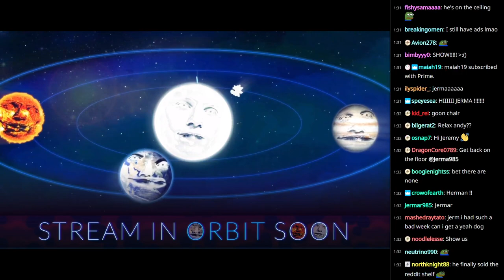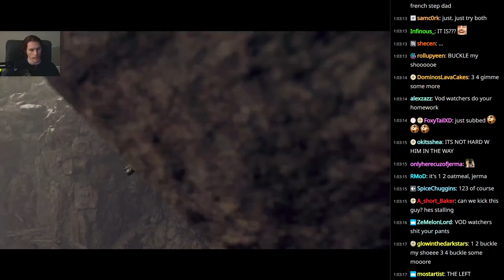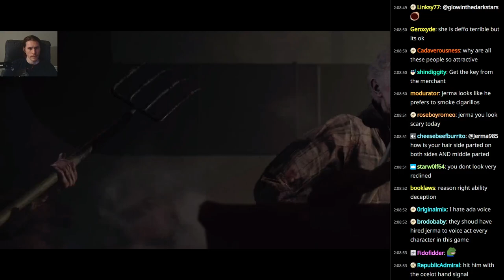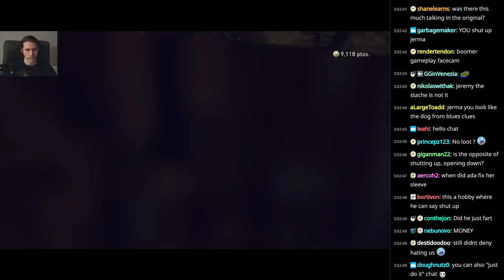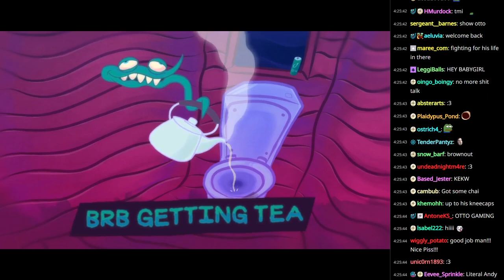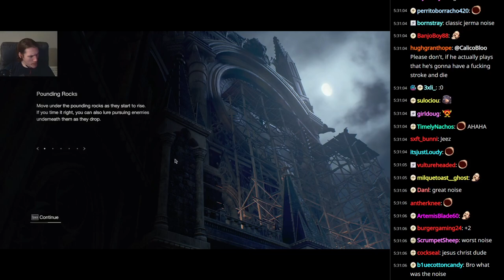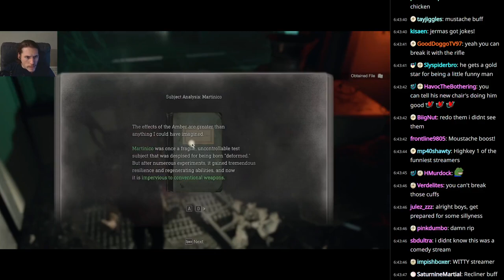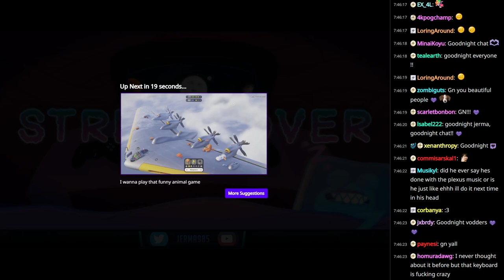Jerma Streams [with Chat] - Resident Evil 4 Remake (Part 6)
Stream Title: Separate Ways, Recliner Arc
Streamed: 10/4/2023
Recorded: 10/6/2023